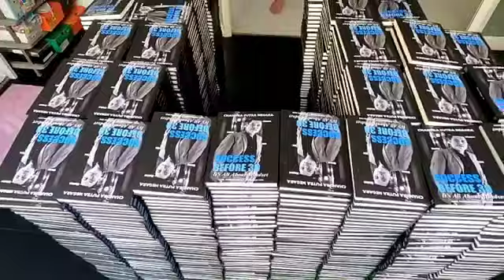LAUNCHING Buku ke 2 Success Before 30 Chandra Putra Negara | 8 Aspek Kesuksesan ( 0821-8748-6748 )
READY STOCK BUKU SUCCESS BEFORE 30 CHANDRA PUTRA NEGARA. Buku ke 2 dari Bapak Chandra Putra Negara
Free TANDA TANGAN Chandra Putra Negara ORIGINAL.

Yang mau jadi RESELLER juga bisa lo 😊
Mau Order bisa langsung DM atau WA dengan langsung klik link di bio ya👌
bisa juga melalui :
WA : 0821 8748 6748